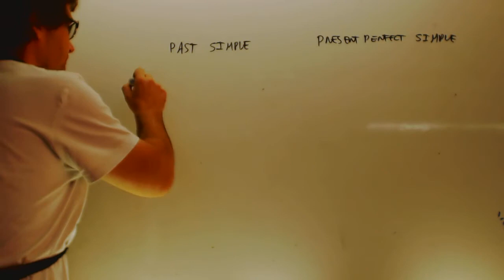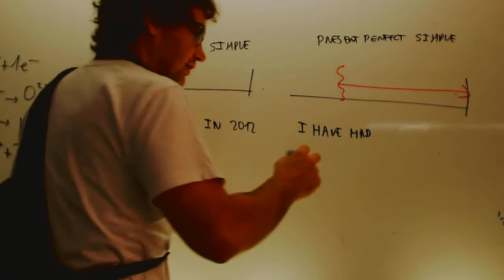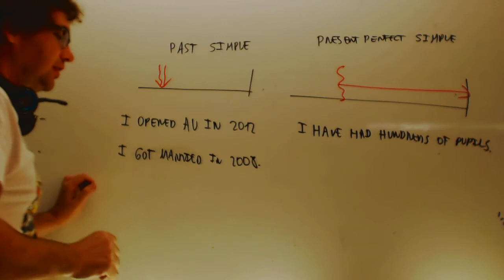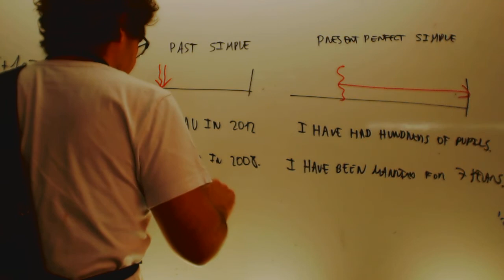Past simple Present perfect Contraste Ingles 3 ESO Academia Usero Estepona